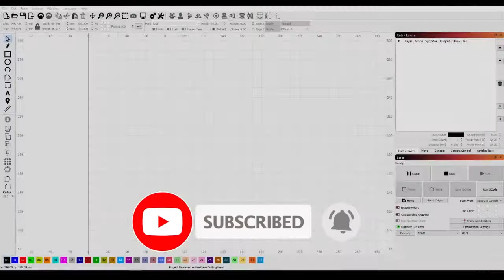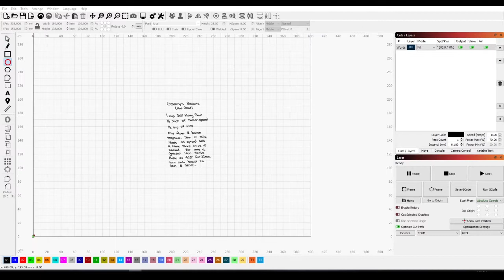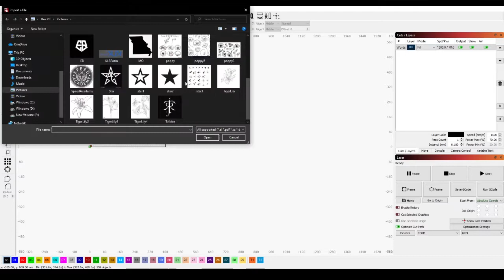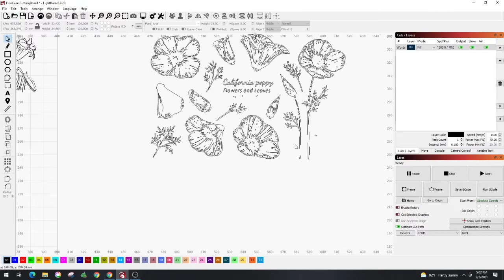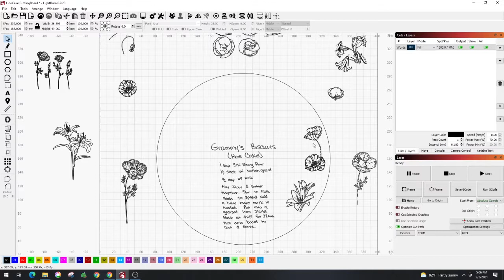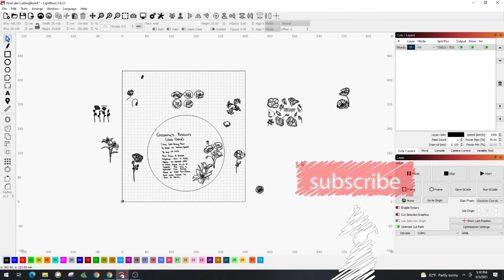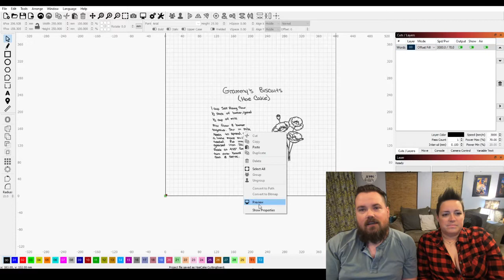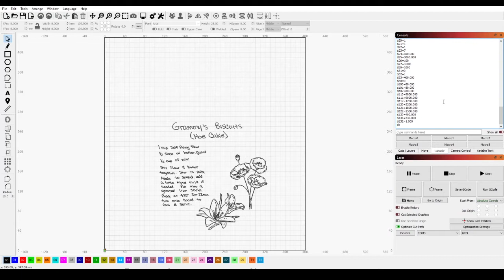How To: Laser Engrave a Handwritten Recipe on Cutting Board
We were asked to engrave a handwritten recipe onto a cutting board. We used lightburn to edit a picture of the recipe and add the requested flowers. Used offset fill with 2000 mm/m and 70% power. Ran into an issue with the ortur getting a Shock and Movement detected! error. Fixed that by changing the threshold in the console. Could not be happier with how this one turned out.

Laser Equipment:
Upgraded Version
Laser Rotary
Air Assist Pump

Exhaust system:
Duct Fan